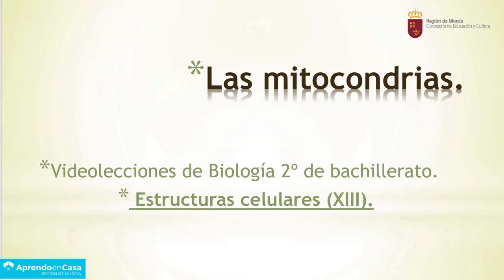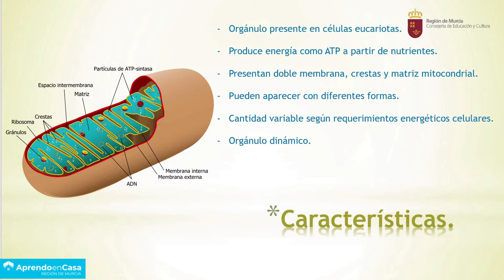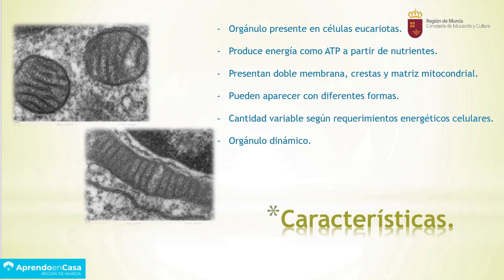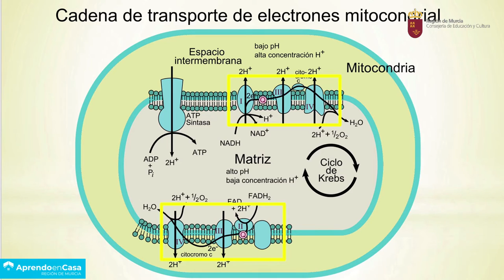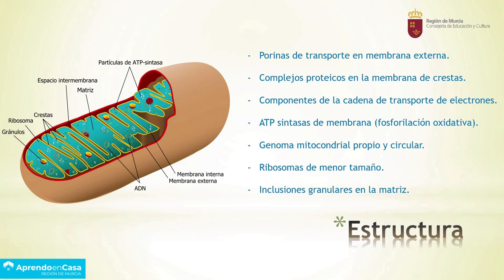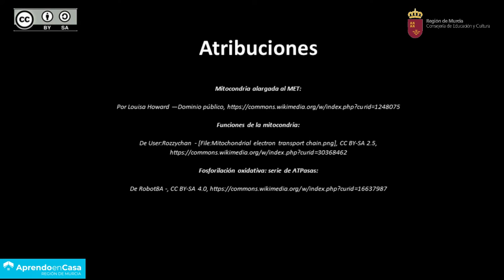ESTRUCTURAS CELULARES (XIII)- LAS MITOCONDRIAS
Resumen de las características y funciones principales de las mitocondrias.